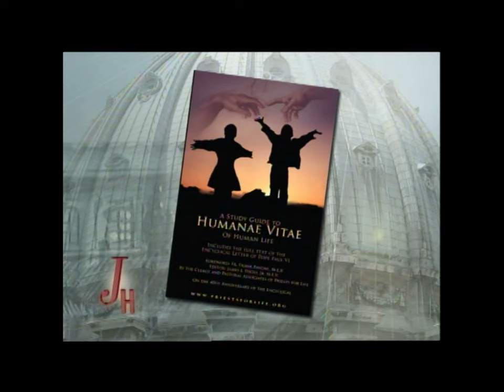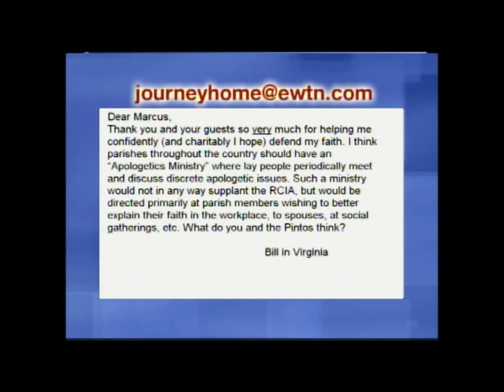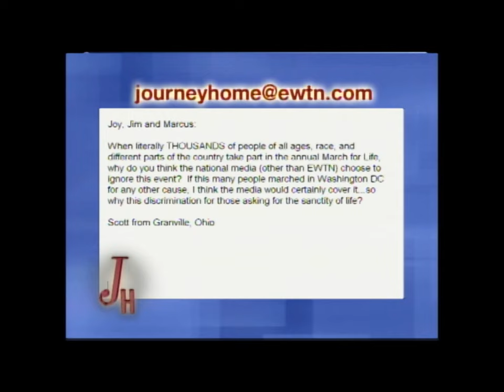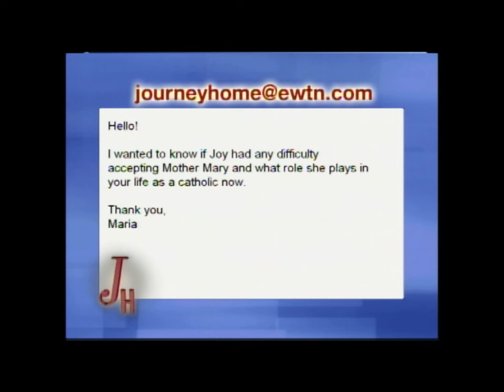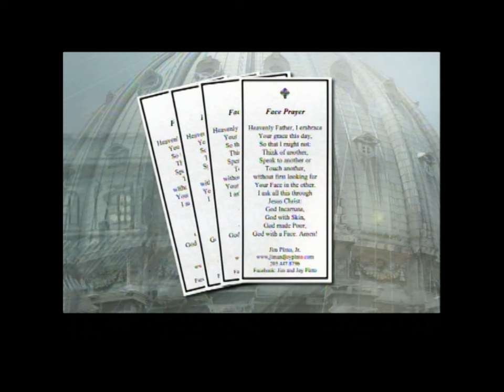Journey Home - Jim & Joy Pinto - 02/01/2010